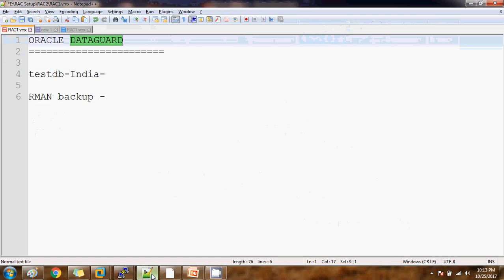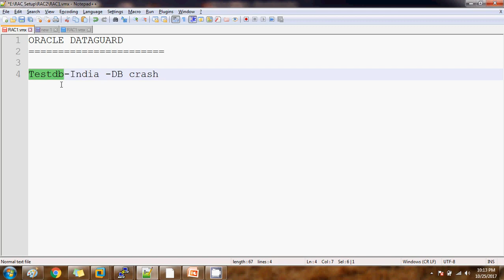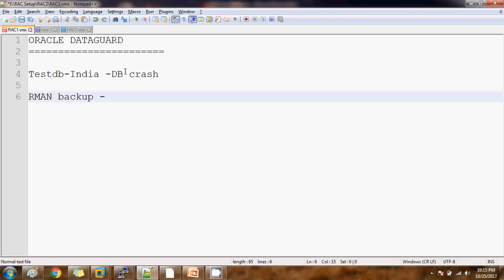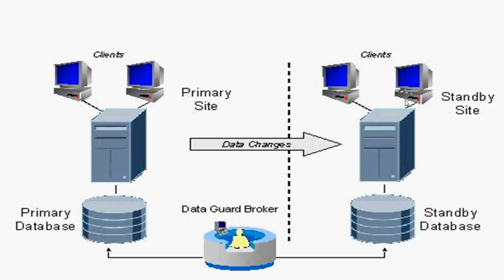Dataguard Introduction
We are arranging Mock interviews on ORACLE DBA , RAC DBA.

We are providing ORACLE DBA  Interview Questions Answers that  you have faced in Your  Interview